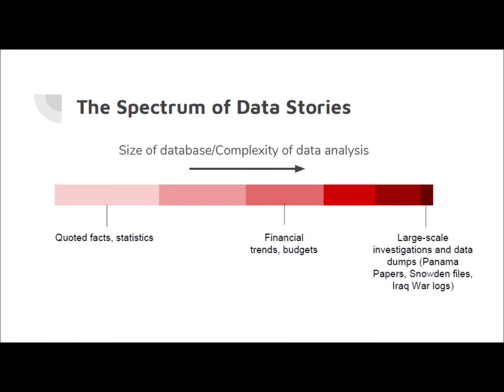MMfD Fundamentals of Data Journalism - Week 1 What is Data Journalism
In this video, the course instructor explains what is meant by data journalism, its history, and its benefits.